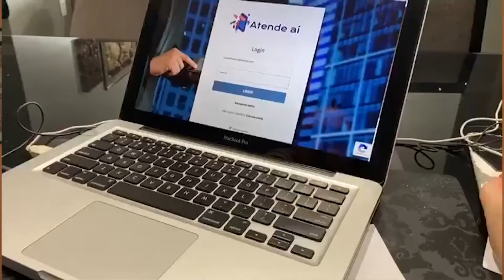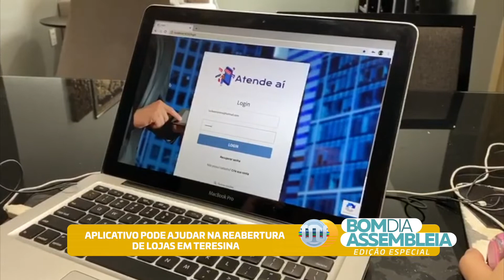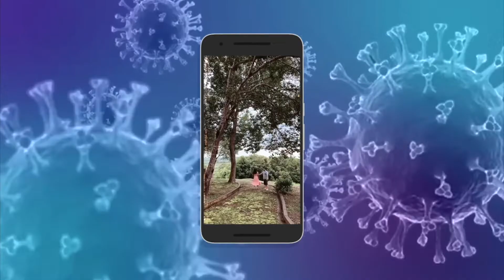Jornal Bom Dia Assembleia de 29 de abril de 2020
Para você, mais uma edição na íntegra do Bom Dia Assembleia, jornal da TV Assembleia adaptado para esse momento de pandemia, com Juliana Arêa Leão na apresentação destacando as primeiras informações da manhã desta quarta-feira, 29 de abril de 2020.